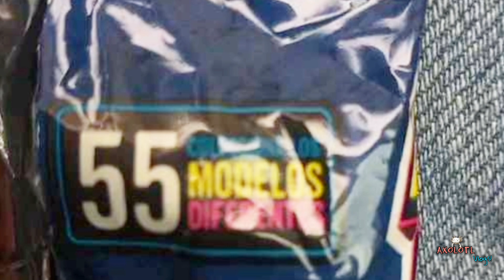YA ES OFICIAL!⚡️PINKY POW PUNKS es la NUEVA PROMO DE VUALÁ!🥐⚡️|Filtraciones de la promoción!